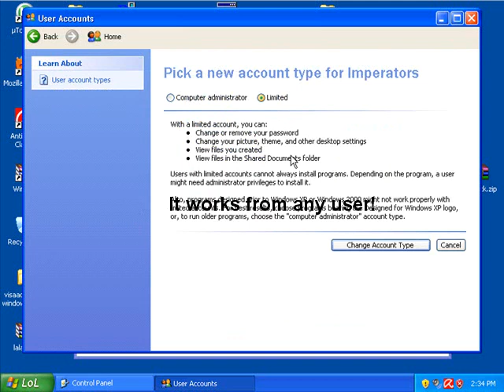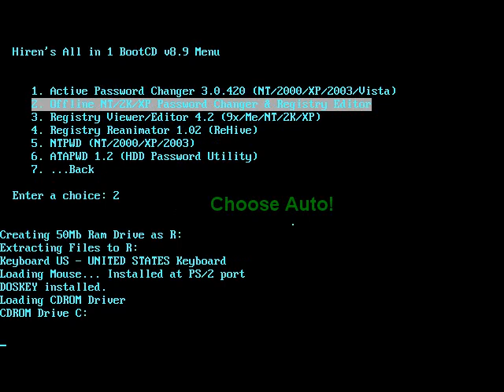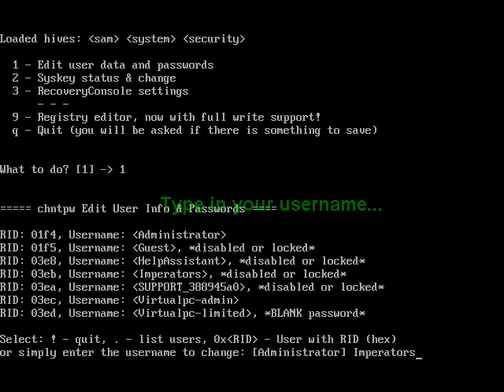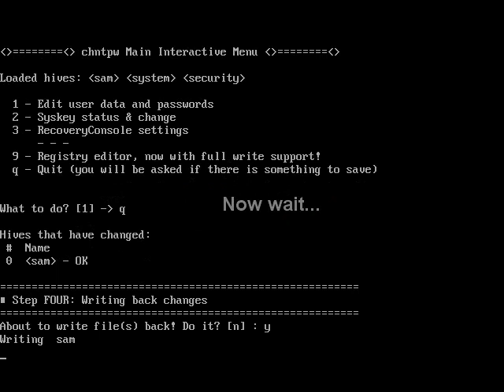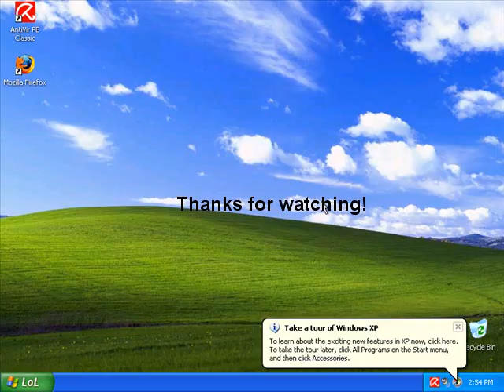Windows Xp password reset or change!